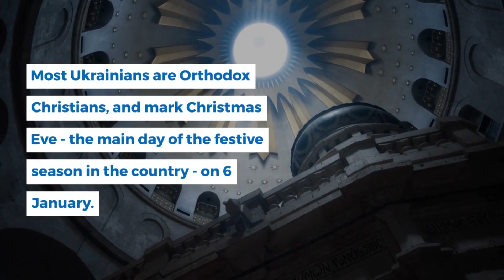Zelensky delivers defiant Christmas message after Russian strikes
Ukraine war: Zelensky delivers defiant Christmas message after Russian strikes